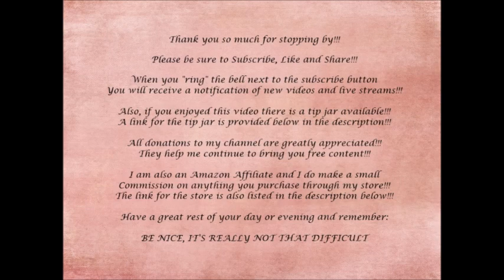MyCreativeYear April, 2019 MyMuse Mandala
My Muse – April, 2019
By Leslie McGrath (aka Leslie’s Creative Studio)

Click on this link to join the My Creative Year Facebook page and join in on the creative process!!

Here is a list of products used in this video:

Black Card Stock
KaiserCraft Gel Pens
White Gelly Roll Pen – 08
White Posca paint pen
Helix Template
Tim Holtz Ruler

Snail Mail:
Leslie McGrath
4116 Cheltonham Ct.